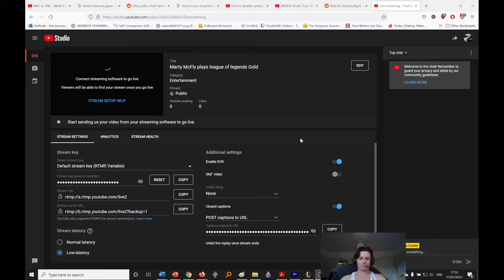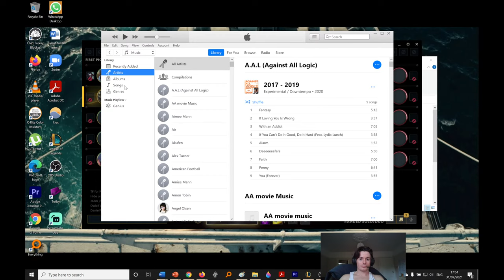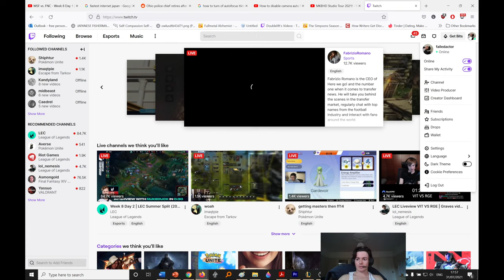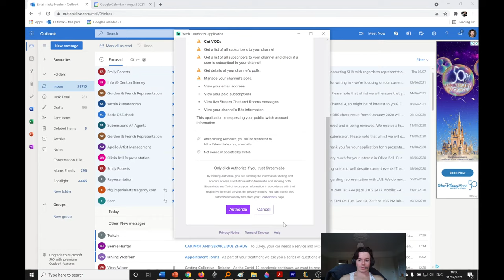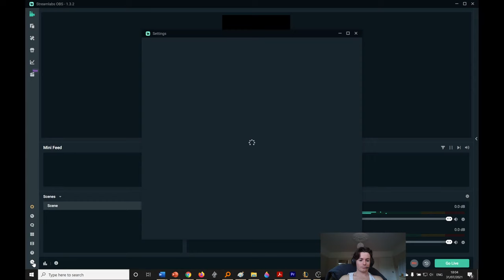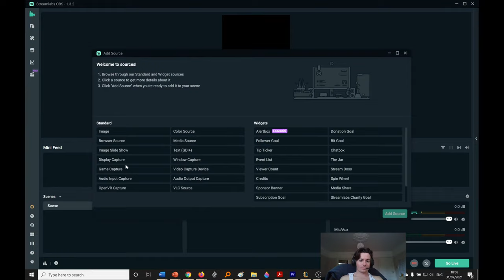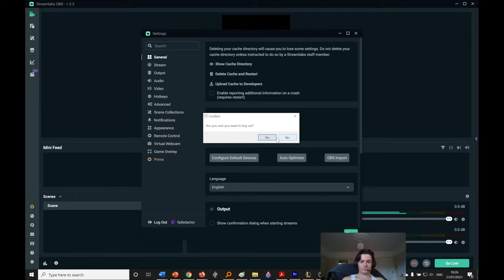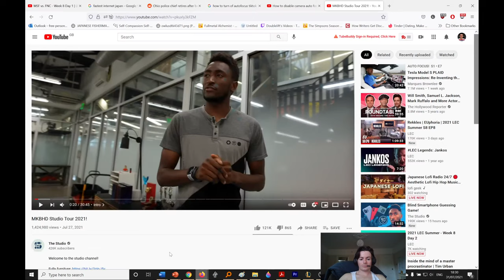Marty McFly plays league of legends Gold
yahboynews playing league